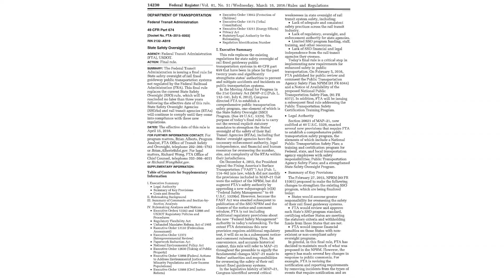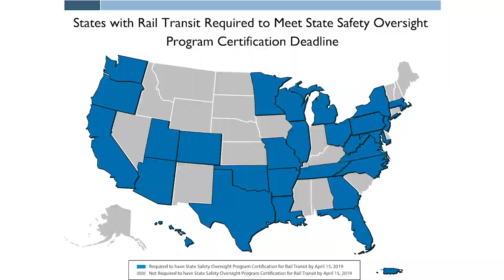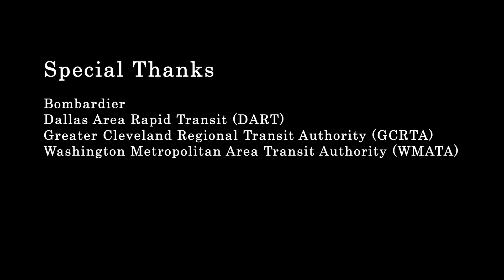Improving Rail Transit Safety through State Safety Oversight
For rail transit systems, State Safety Oversight (SSO) Agencies provide a vital safety oversight role. A 2016 final rule requires states with rail transit systems to have SSO Programs certified by FTA by April 15, 2019. Learn more about the importance of state safety oversight and the 2019 deadline.